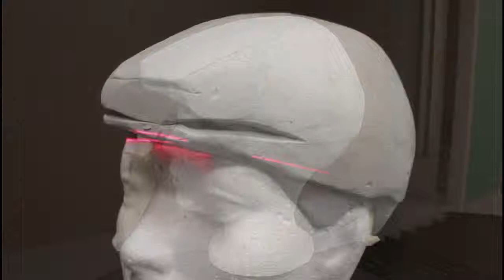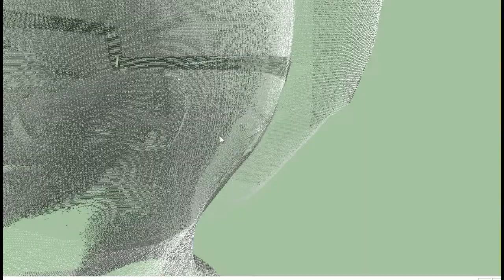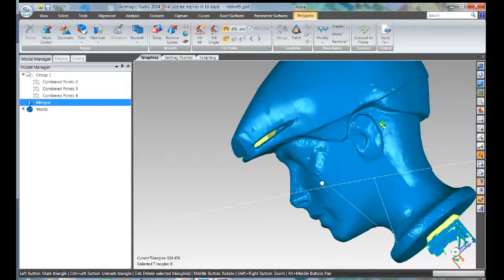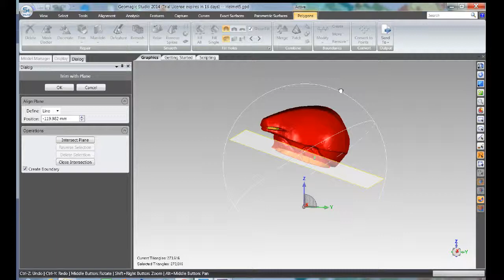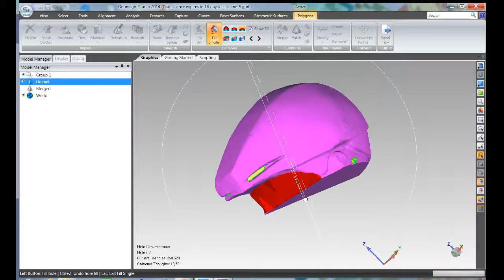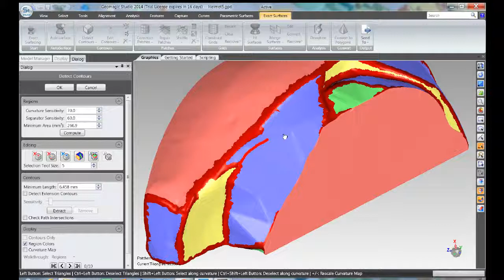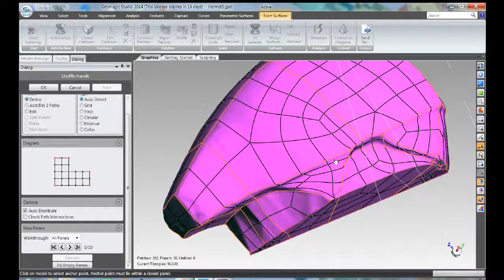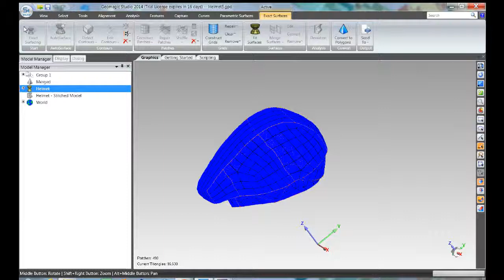SID Computer Course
A look at the 3D scanning and reverse engineering process using Geomagic Software tools